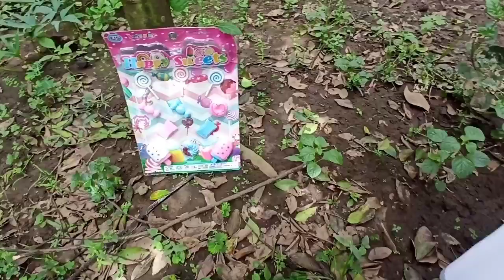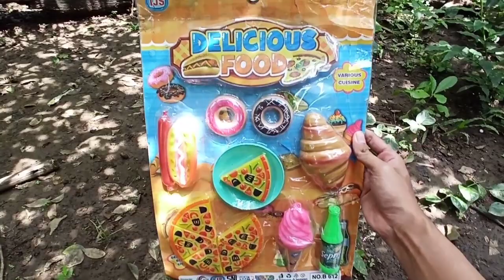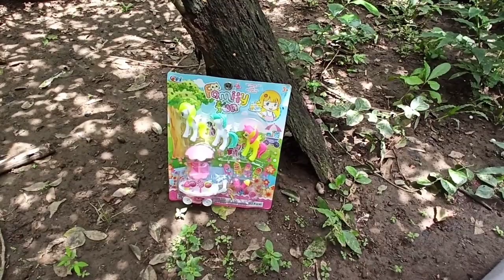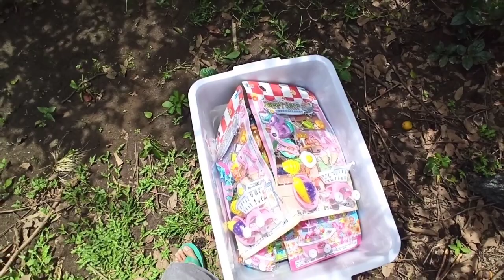Permainan Mencari Mainan Anak Perempuan Barbie Ice Cream Es Krim Kuda Poni Memasak My little Pony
Mainan Buah-buahan
Mainan Sayur-sayuran
Mainan Hamburger
Mainan Makanan
Mainan Dokter-dokteran
Mainan Kue
Mainan Kasir
Mainan Anak-anak
Mainan Barbie
Mainan Kucing
Unboxing
Mainan Masak
Beli Mainan
Mainan Baru